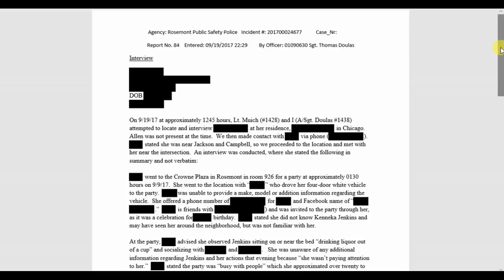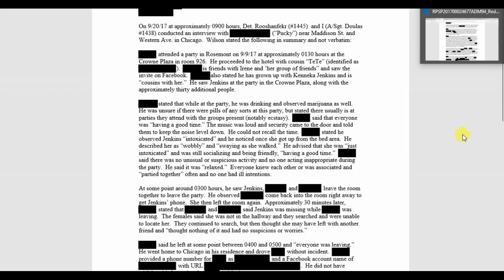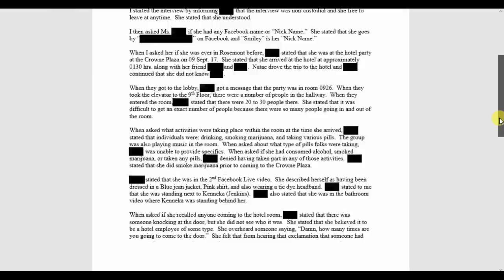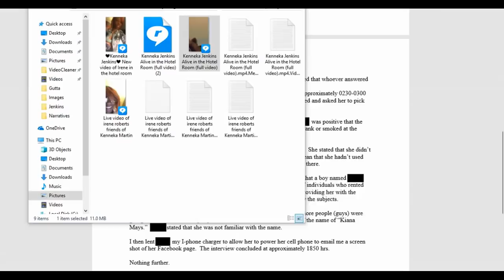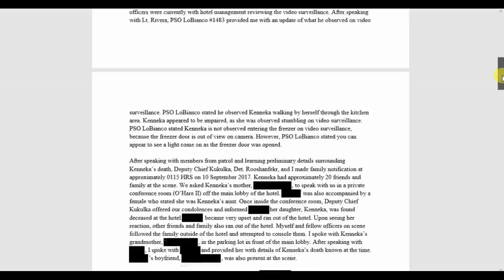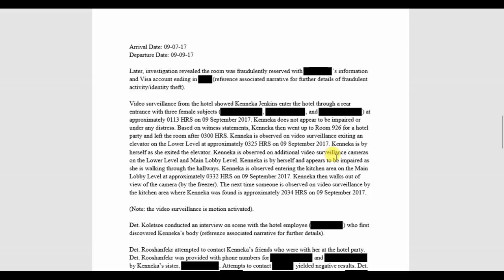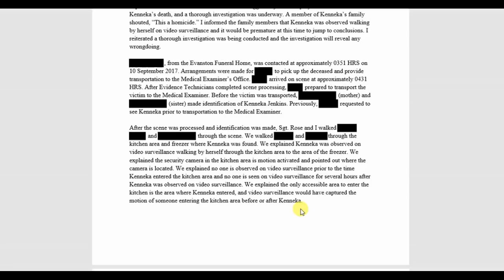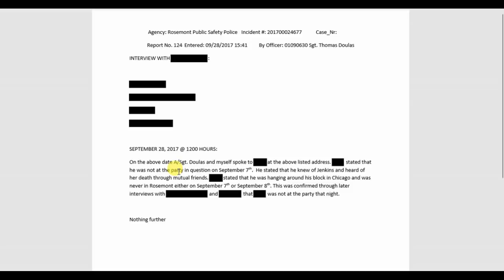Ms. Kenneka Jenkins - [THE FILES] Session 4 - The Adidas Jacket, Pucky & more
00:01 - Summary
01:24 - Allen's Statement (Pz baby's mother)
08:12 - Possibly Allen in footage
10:14 - Allen describes Pucky
11:29 - Winky's Statement
12:55 - Quan's Statement
14:56 - Pucky's Statement & footage location
16:58 - ruling out possibilities of Pucky
21:42 - Photos's of Pucky, Winky, and Quan
26:05 - detail visual of Pucky on footage
28:30 - cousins of Kenneka
29:51 - tranny with Pucky
31:54 - Smiley's Statement (mistaken as Leonore)
34:43 - Smiley describes herself
37:33 - Smiley on footage
39:36 - Smiley running in Ty's Live (footage included)
47:04 - Kiana Mays???
49:29 - effectiveness of Private Detectives
52:17 - HUGE STATEMENT FROM OFFICER ADDRESSES ALOT OF CONTROVERSY
1:48:14 - Bonus Interview